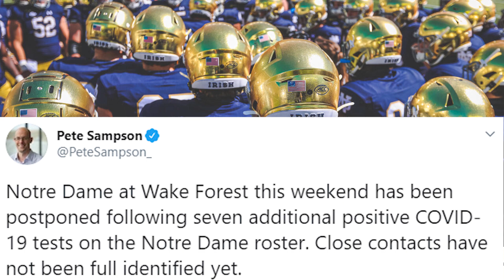Devonta Freeman SIGNING with the New York Giants!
The New York Giants are Signing Running Back Devonta Freeman.